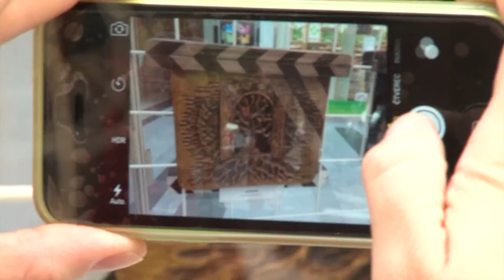Zpravodajství 22. 5. 2015